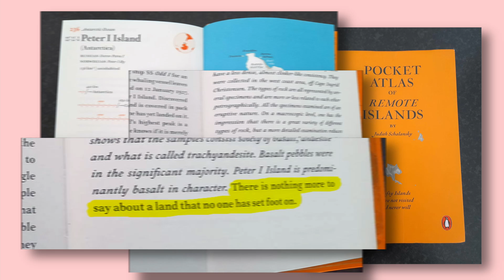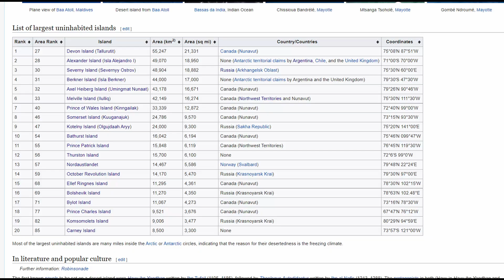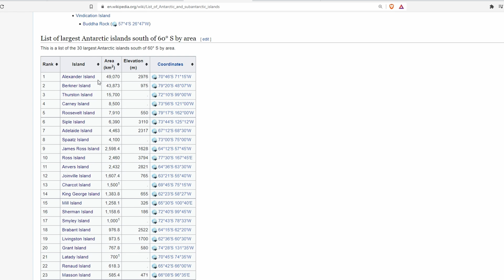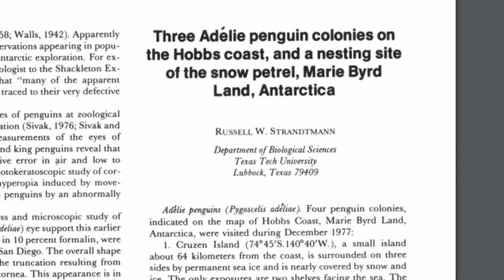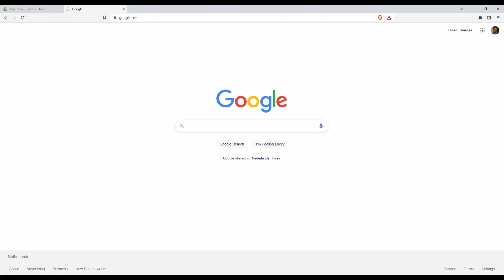The Last Island No One Has Ever Been Too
Are there any islands left in the world, that have not yet been visited by humans? Not as easy a question to answer as you might think. Join me on my quest to find the last unvisited islands in the world.

I'm captrobau and I make interesting videos about questions that don't (yet) have answers.

-Public domain images from NASA, Wikimedia and similar sites

📰 Sources
-Pocket Atlas of Remote Islands by Judith Schalansky

♫ Music
Descend by Euan Ford